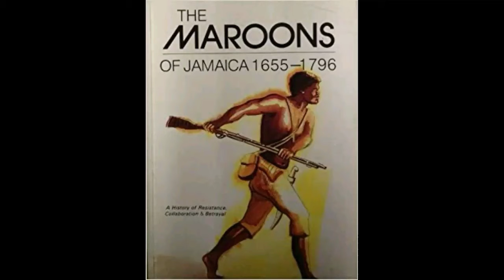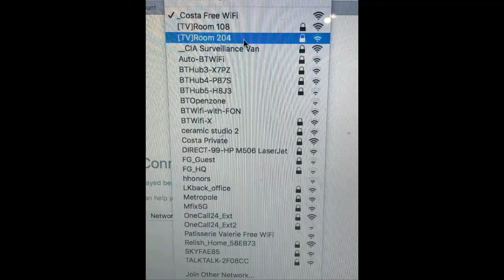Wild Lion (Official audio by Kang Jackson & J Winston original Buckhead version)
Wild Lion Official audio by Kang Jackson & J Winston original Buckhead version from the NEW album "Living Room To Worldwide"